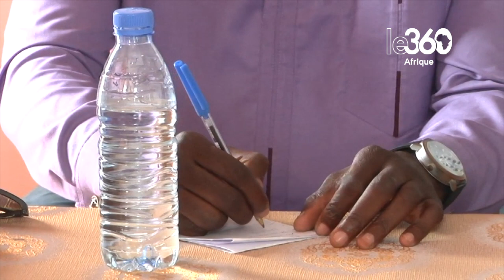Le Comité patriotique nigérien s’invite au Sénégal, dénonce les sanctions de la CEDEAO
Ignorant les frontières, les difficultés politiques du Niger s’étendent au Sénégal, un des pays favorables à une intervention militaire pour rétablir l’ancien président dans ses fonctions. Le Comité patriotique nigérien est allé à la rencontre de la presse sénégalaise pour demander le retour à l’ordre constitutionnel, dénoncer les sanctions de la CEDEAO et de l’UEMOA contre le Niger.